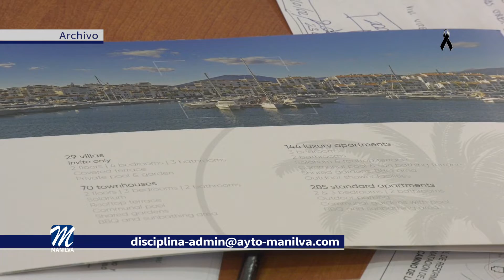La GEUMA retoma la actividad presencial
El concejal de Urbanismo, Marcos Ruiz, ha informado que mañana viernes se retomará la actividad presencial en las distintas áreas ubicadas en la GEUMA.

Cumpliendo con las normativas sanitarias y en puertas de la fase 2, el Ayuntamiento de Manilva irá retomando los servicios municipales cara al público, recordando que en estos meses se ha realizado trabajo telemático.

En el caso de la GEUMA, se han tramitado muchas diligencias necesarias para continuar con el ritmo de trabajo y dar respuesta a la ciudadanía.